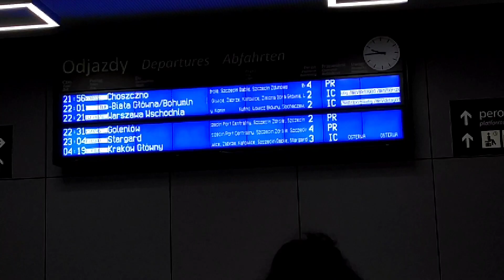UNDISCOVERED POLAND:Trip to Szczecin (PART 2):Holiday Park Szczecin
Szczecin is a city on the Older River in northwest Poland. There is Gothic Old Town Hall, hosting The National Museum's exhibitions Szczecin's history and culture. This city is also known for its 19th-century Chobry Embankment, renovated Pomeranian Dukes' Castle (PART 1). I also visited the Holiday park there. I hope you like this video.